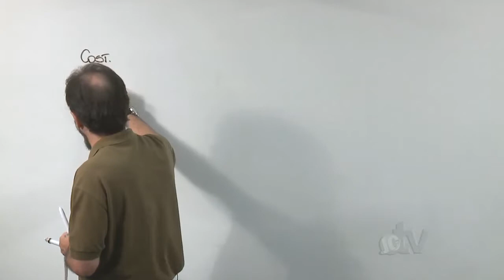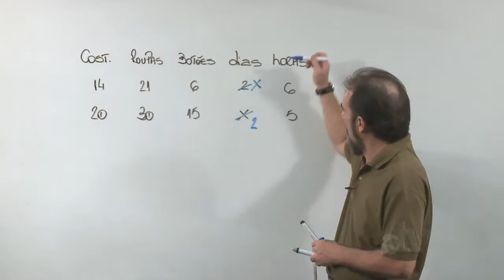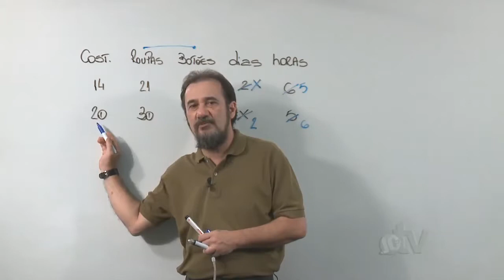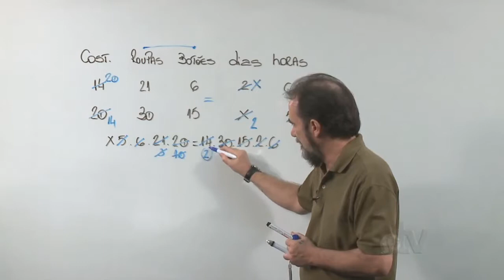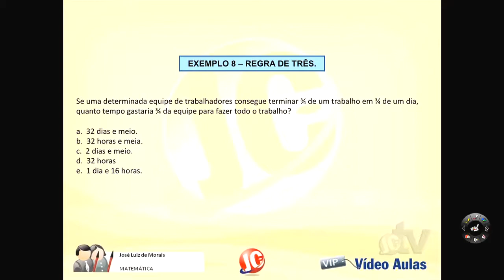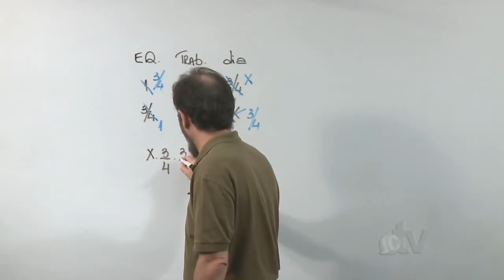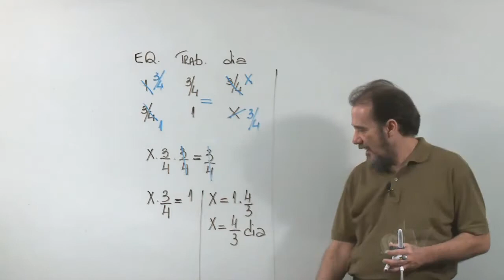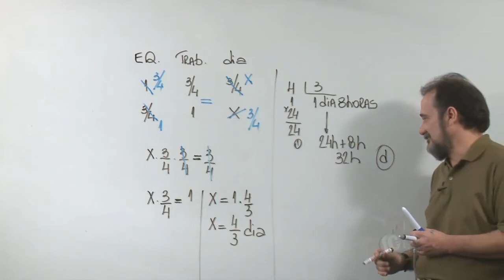Aula Grátis - Matemática para Concurso Público (videoaula 09)